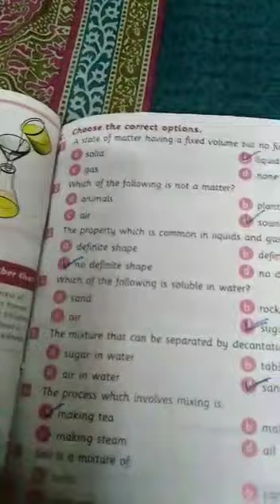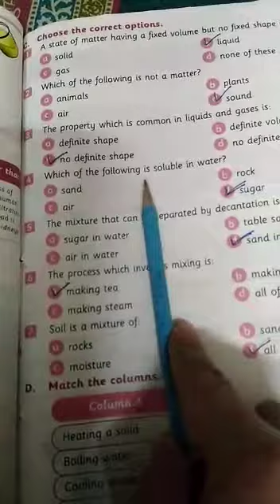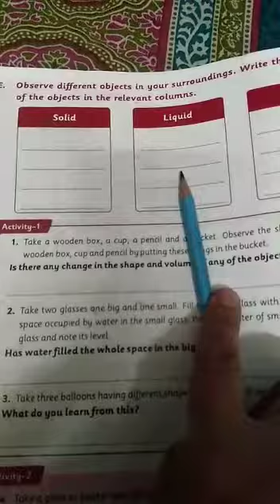Science Class 4th 2nd term Lecture#18 23-12-2020